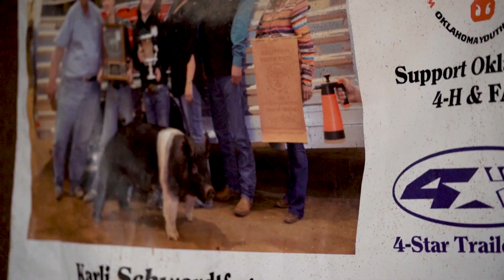Karli Schwerdtfeger: Growing Up in Pig Farming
Karli Schwerdtfeger and her father, Kyle, talk about the impact of showing pigs and growing up experiencing all aspects of the swine industry.